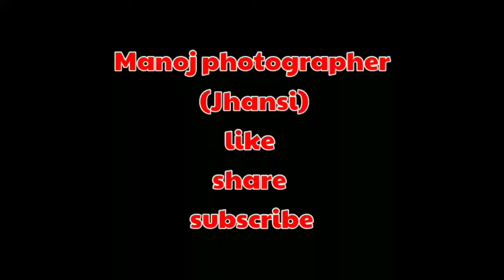बंगरा से 12 किमी अंदर एक प्राचीन